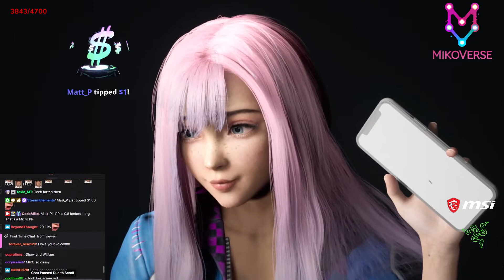CodeMiko- Dollar for a Dick Pick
That's right boys, the more you donate to CodeMiko the bigger your dick will grow. In chat at least. Results not guaranteed in real life.

For more hilarious attempts to pray on your insecurities, follow CodeMiko